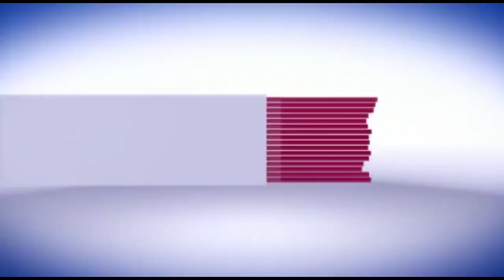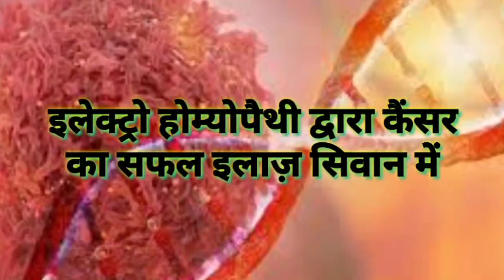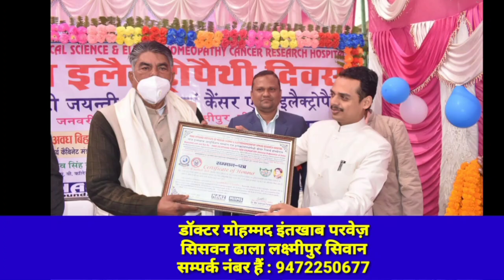सिवान- पडरौना से किरण देवी दूसरी बार मुखिया बन लोगों की करेंगी सेवा, किया नामांकन...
सिवान जिला के बड़हरिया प्रखंड के पडरौना पंचायत से निवर्तमान मुखिया किरण देवी ने नामांकन किया..